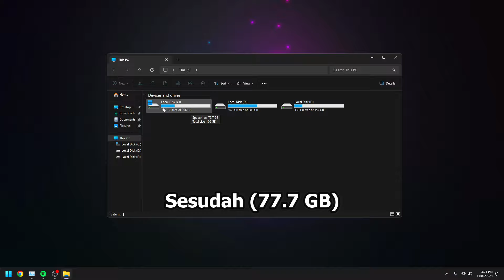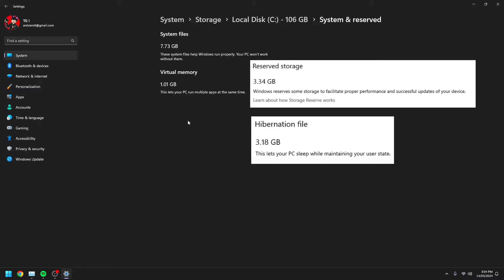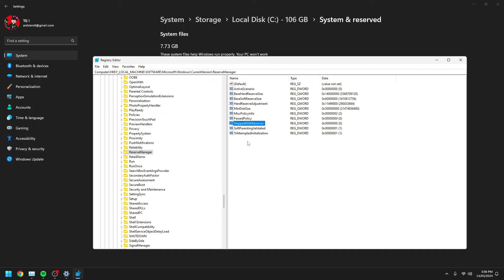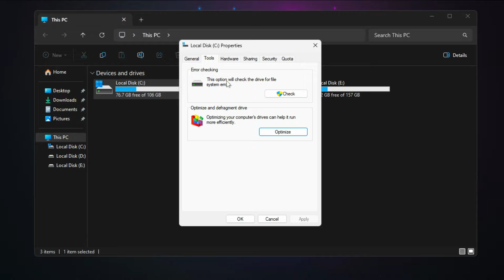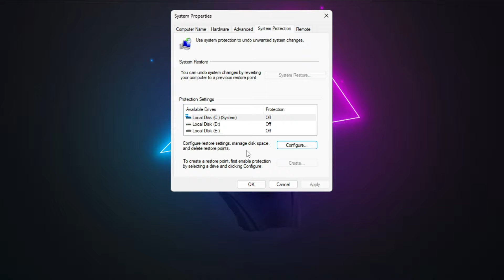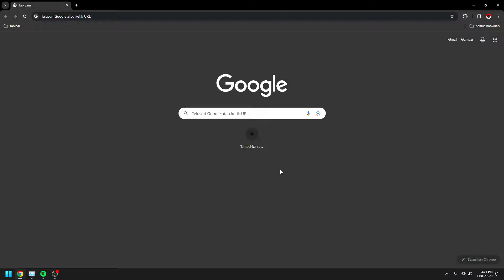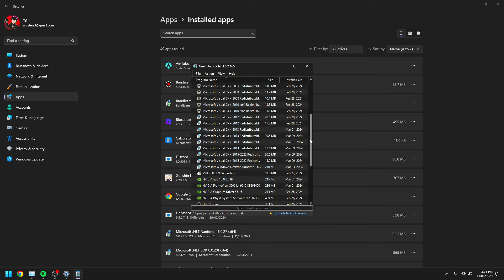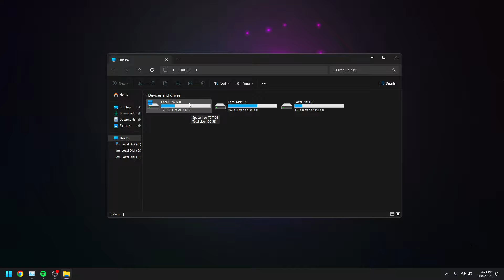🔧FULL! Cara Mengatasi Kapasitas Drive C Penuh ✅ PC & Laptop | 2024! (Updated)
Di Video Kali Ini Saya Akan Menjelaskan Cara Mengatasi Kapasitas Drive C Penuh Pada PC dan Laptop Di Tahun 2024. Coba Cara Ini Agar Drive C Kalian Tidak Mentok Lagi dan Masih Ada Kapasitasnya. Cara Yang Ada Di Video Ini Sebenarnya Bisa Diterapkan Di Drive Lain dan Tidak Hanya Drive C Aja Tapi Drive Lain Bisa.

▶ Motherboard (Mobo) : H510M PRO
▶ Ram : 16GB 2667MHz
▶ Power Supply (PSU) : Simbadda 450W 80-Plus
▶ VGA (GPU) : NVIDIA GeForce GT 1030 Colorful 2GB DDR5
▶ Storage : SSD M.2 NVMe 500GB Kingston
▶ Monitor : LG LED 24' 24GN600 (144Hz)
▶ Casing : Simbadda
Terima Kasih!
Bye Bye!